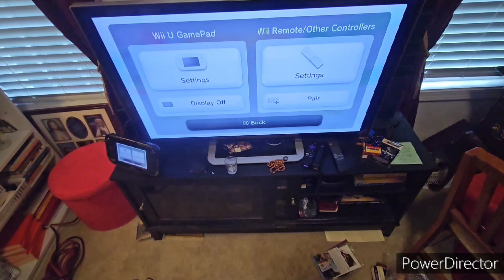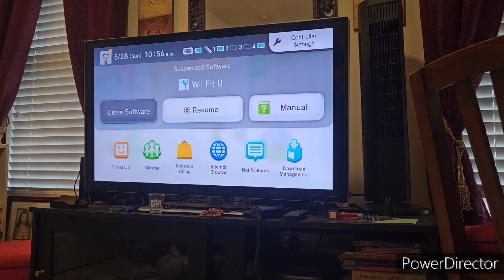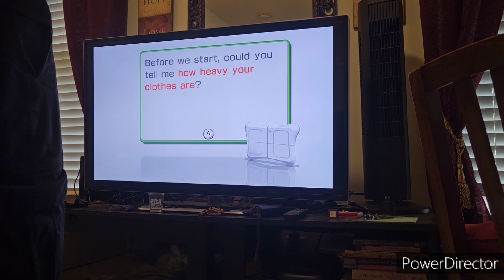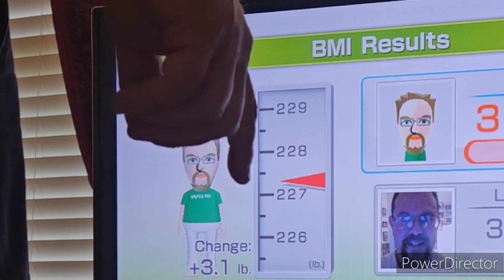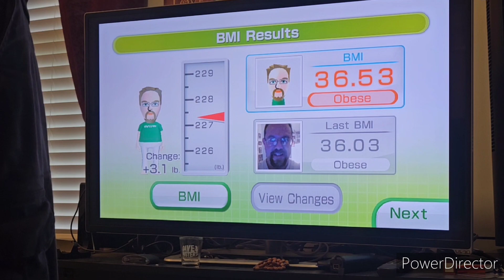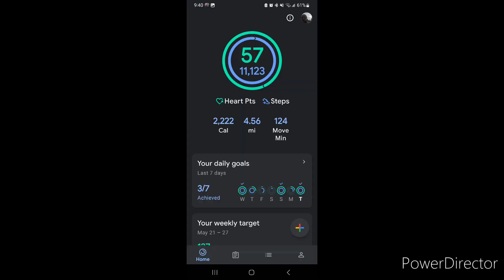Wii U - Wii Fit U - StillFatMii 2023 - 13Ucube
A rainy 🌧 day checking weight after 5 months in Bronx, NY

So Tears of the Kingdom is out on switch. The Wii U Eshop is shut down. Why am I still playing WiiFitU in May 2023? The greatest exercise programs are the ones that are the most fun.

This game is still great.